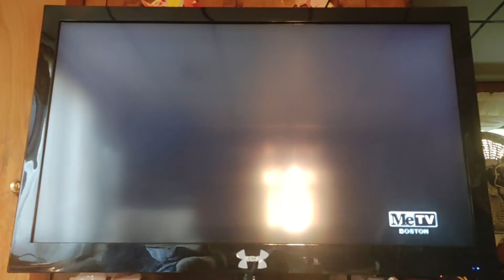The End/Sony Pictures Television (1953/2002)